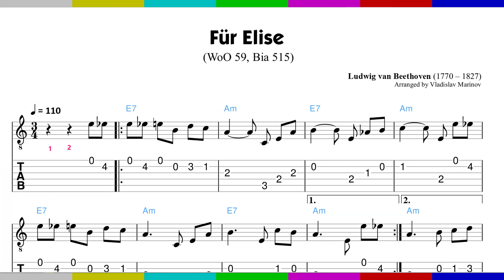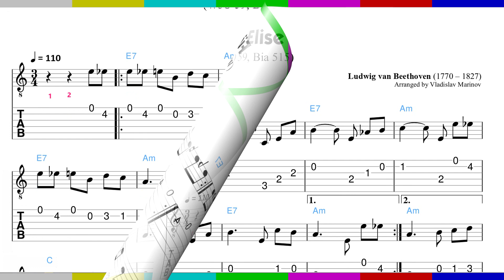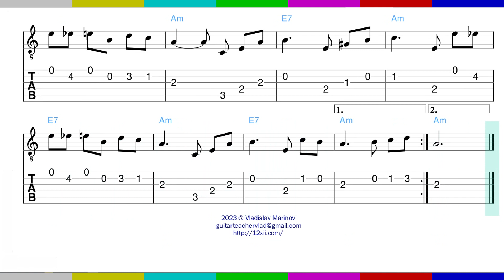Fur Elise (Beethoven) • Classical Guitar • Easy Tabs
Beginner Guitar